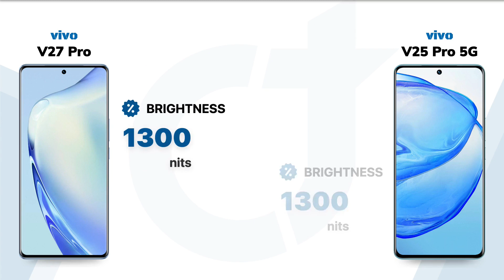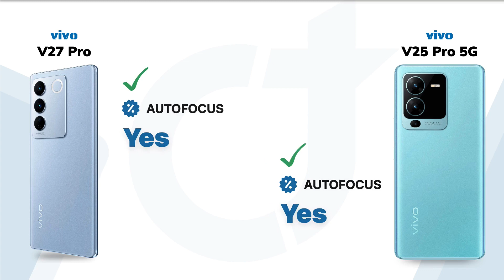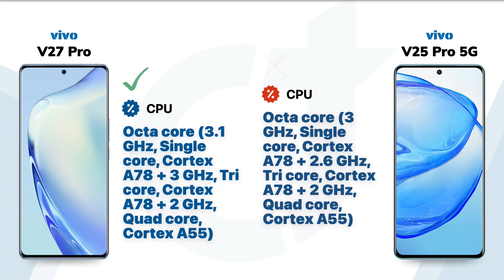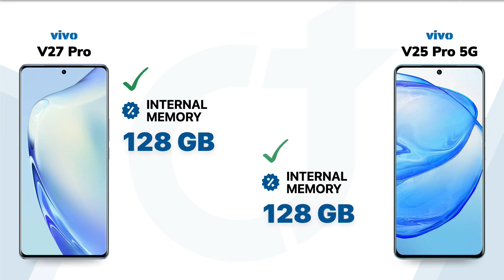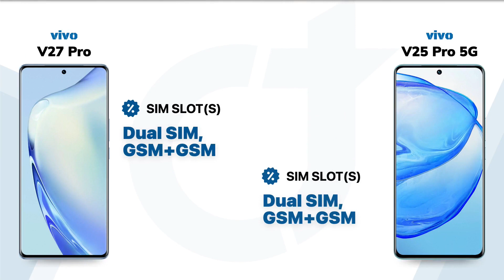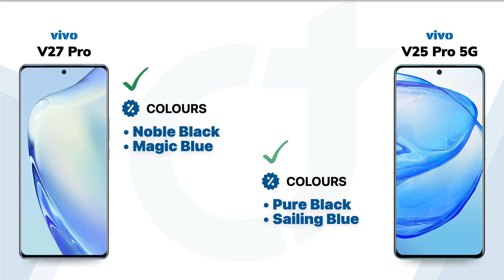vivo V27 Pro vs vivo V25 Pro 5G: Who will be the Winner?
vivo V27 Pro vs vivo V25 Pro 5G || Full Comparison - Who will be the Winner?

Video Highlights
00:00 Introduction
00:05 Display
01:01 Main Camera
01:52 Front Camera
02:18 Performance
02:52 Storage
03:17 Battery
03:42 Sensors
04:03 Network Connectivity
04:41 Design
05:11 General
05:32 Finale

🛍️Checkout on Amazon 🛒:
vivo V25 Pro 5G